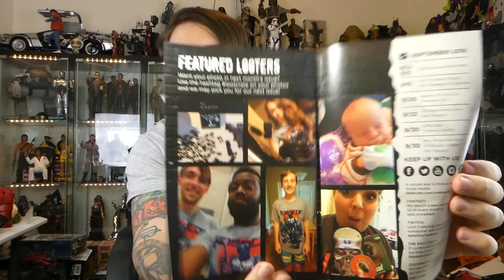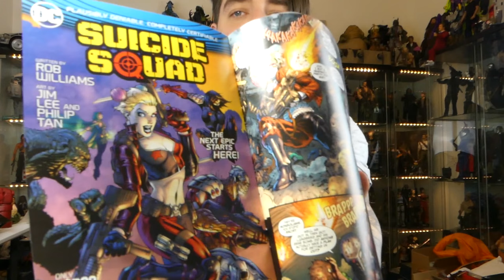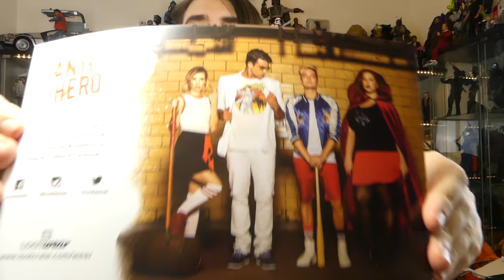Loot Crate, Loot Wear & Loot Pets Anti-Hero Theme August 2016 Unboxing